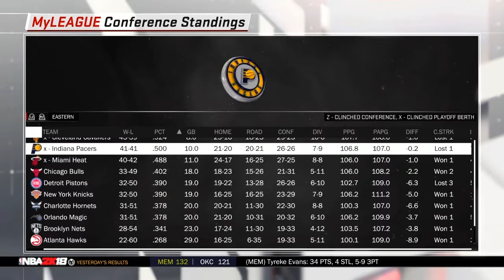NBA 2K18 MyCareer - CRAZY SHOT TO SEND GAME TO OT! REFS RIGGED THIS!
►►Schedule

►►Tuesday- Fortnite/MyCareer
►►Sunday- Fortnite

*IGNORE*